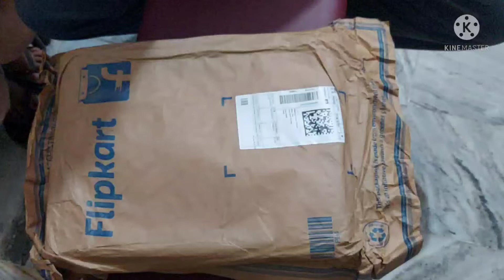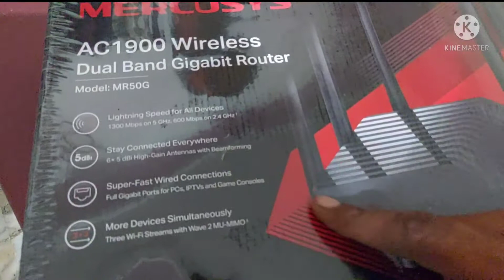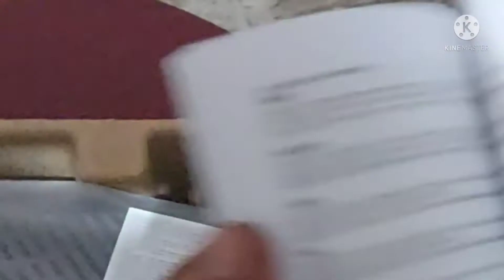unboxing our new wifi router mercusys ac1900 superfast 1300 mbps internet speed